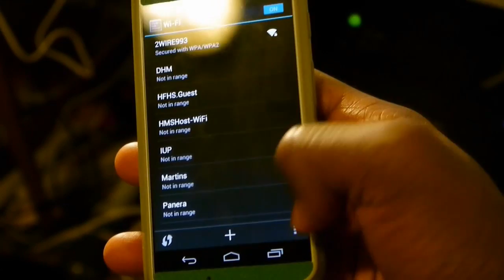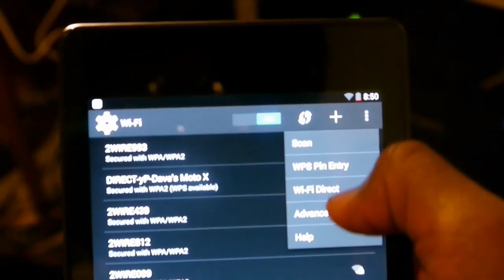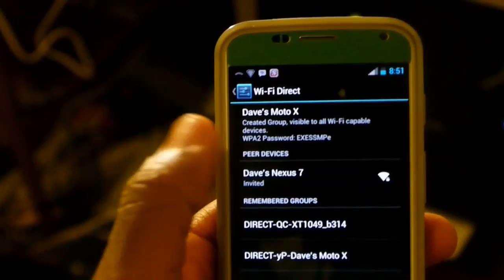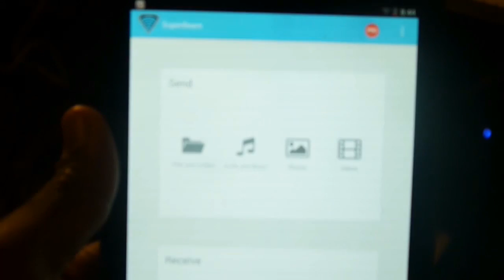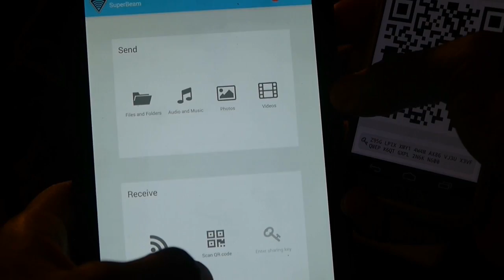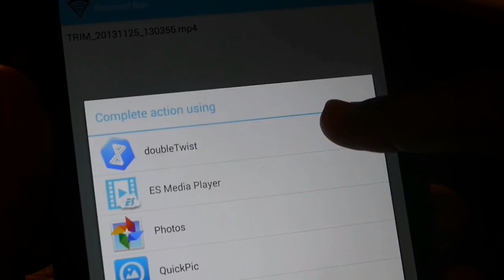How-to: Sending files w/o an Internet connection (Using WiFi Direct & Superbeam)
Superbeam decided it wanted to work now, and since some people preferred this method, I decided to show how to use this one too.